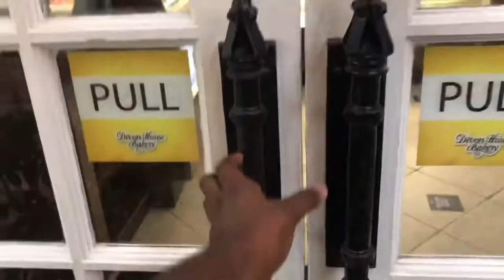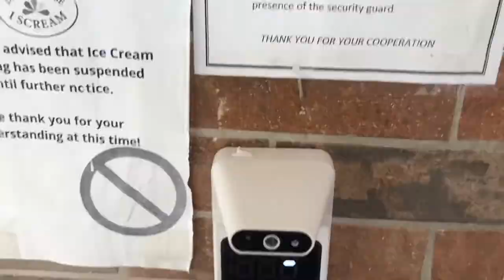DEVON HOUSE JAMAICA VLOG 2021🇯🇲 BEST I-SCREAM & CURRY PATTY SPOT IN JAMAICA 🤗👍🏾|| YAN IEKI 🎥🎬